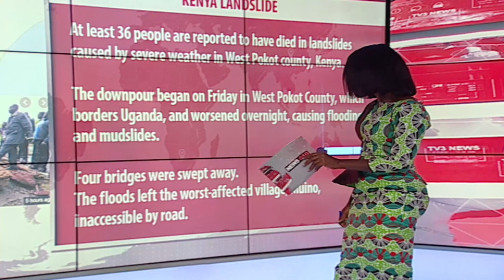4 killed in chieftancy dispute in Oti Region